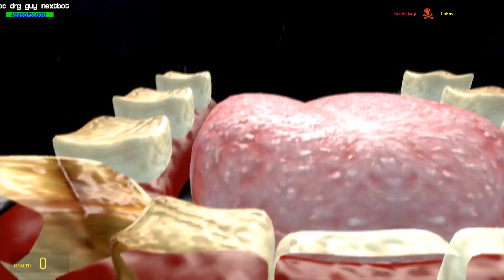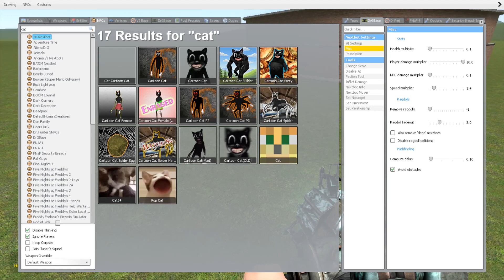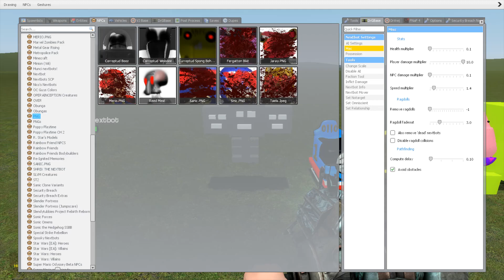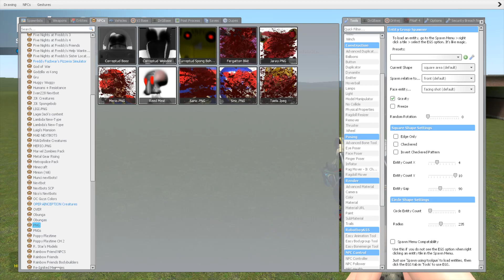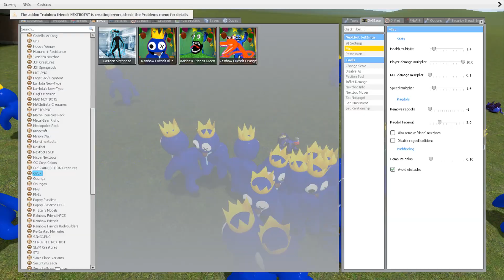ALL BLUE 3D SANIC CLONES MEMES JUMPSCARES in Garry's Mod